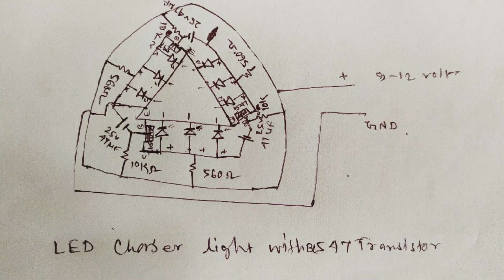How to Make Ultra Bright LED Chaser With BC547/Awesome Led Chaser Light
Hello Guys Today I am Going To Make a Very Interesting Project That is.

How to Make Ultra LED Chaser Light
Awesome Led Chaser Light With BC 547 Transistor
Glossy Led Chaser Circuit With BC 547 Transistor
Components Required
1- 3 x 3 Red Blue and Green Ultra LED
2- 3 Nos. BC 547 Transistor
3 - 3 nos. 25Volt 47 uF Capacitor
4- 3 Nos. of 10 K ohms Resistor
5 -3 nos of 560 Ohms Resistor
6- 1 Battery Connector
7- 1 HW 9 Volt Battery
and Take Some Copper Wire for Connections